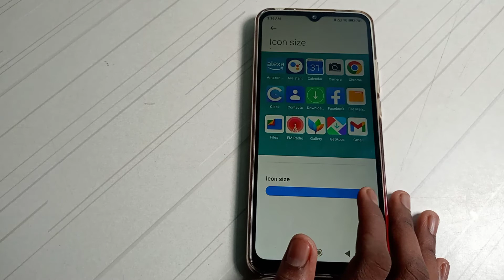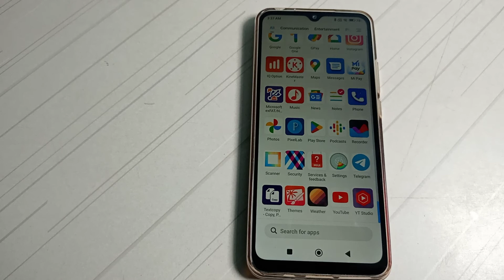how to increase Icon size in Redmi 9 active mobile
Icon size increase kar na batay
how to increase Icon size in Redmi 9 Pro max mobile
Icon size increase kaise Kar na Hai
how to increase Icon size in Redmi 9 note mobile
Icon size increase Kaise kar sakte hai